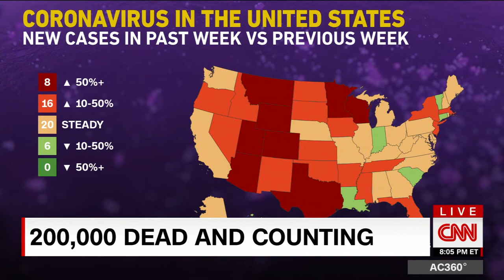Cooper Are elderly people now disposable Look in mirror, Trump